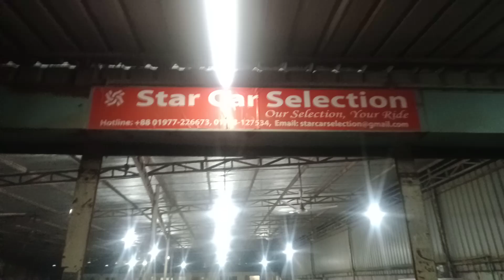Bangladesh car showroom of reconditioned vehicle Uttara. Unlimited Info.